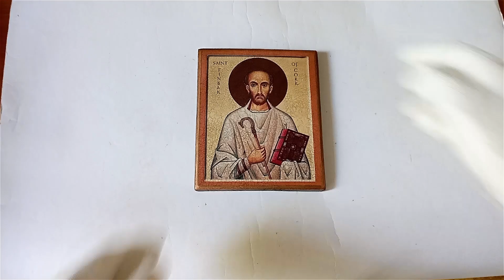Finbar of Cork Icon